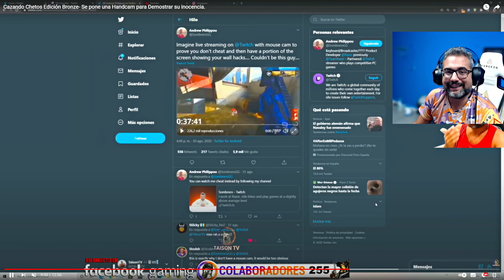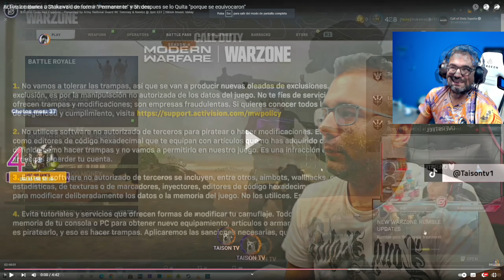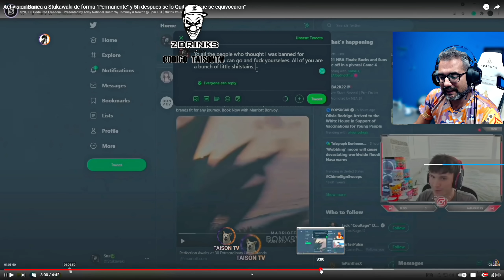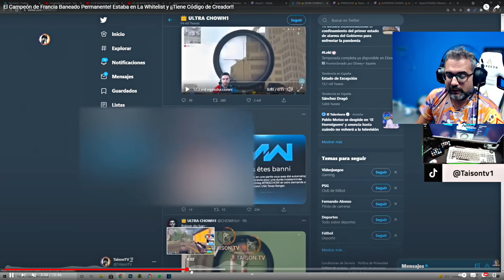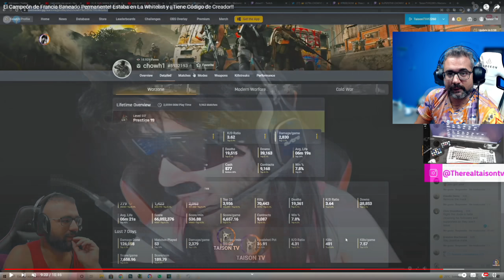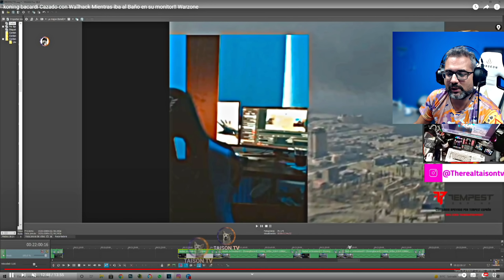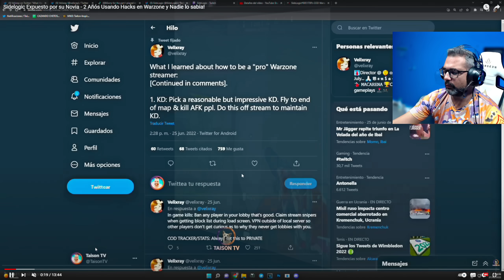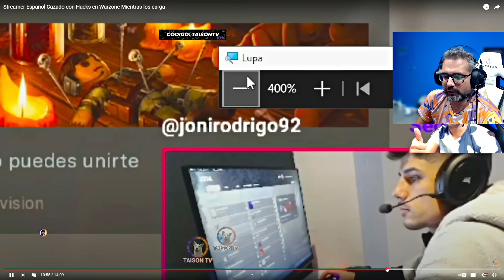ESPECIAL TOP STREAMERS PILLADOS CON TRAMPAS EN WARZONE PARTE 2